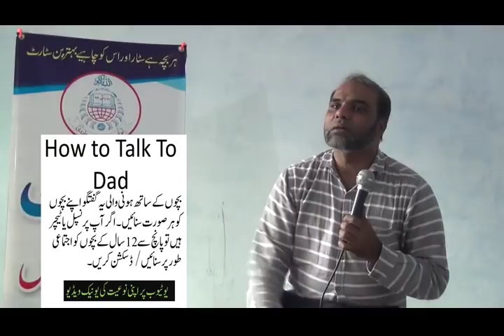how to talk to dad, parents training by Masood Mujahid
children character building , effective parenting , parenting problems and issues , behavior problem , positive parenting